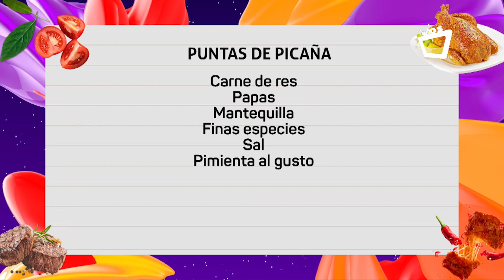NOCHES CON SABOR || Puntas de picaña - Receta fácil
En NochesConSabor 🌙🍷 queremos que puedas disfrutar desde casa las deliciosas y creativas recetas del chef Juan Carlos.